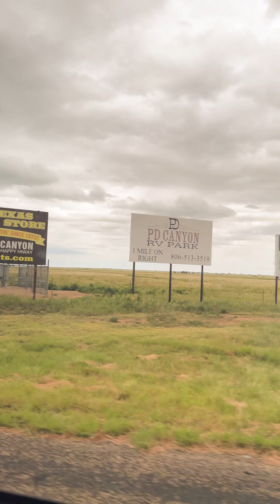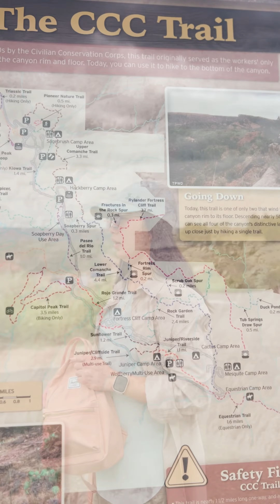Our trip to Palo Duro Canyon State Park in Canyon, Texas🏜️